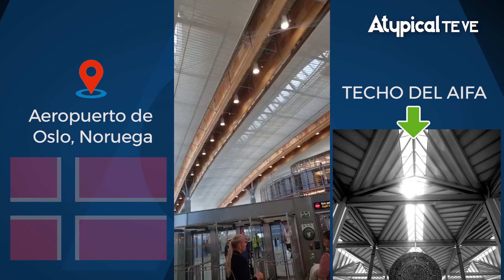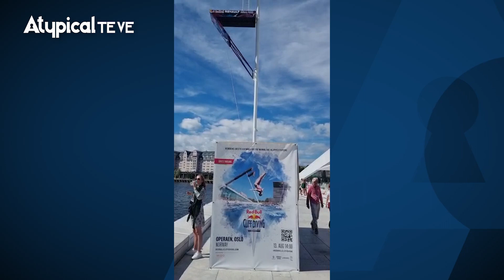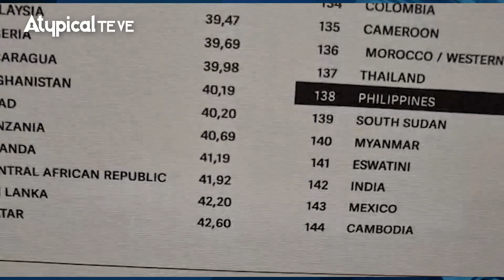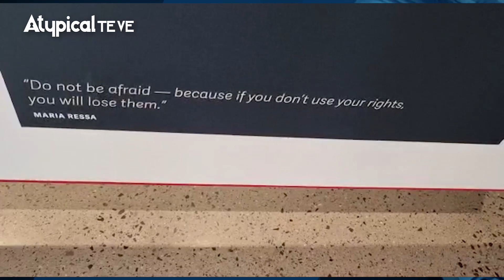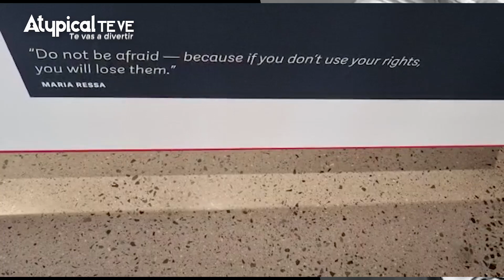ALAZRAKI nos PRESUME un AEROPUERTO de VERDAD: el de OSLO;MÉXICO el PAÍS con MENOS LIBERTAD DE PRENSA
► ¿QUIERES ANUNCIARTE?